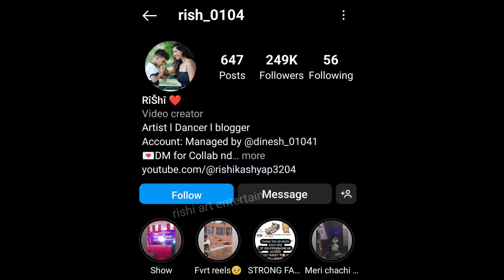कोन हे viral boy जिनके dance ने मचाया धमाल | trending song dil mat tode re gurjar ke chora | rishi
trending song
viral dance
dil mat tode re gurjar ke chhora song
je  tu fhone krego chhora teri call na leungi song
talented boy
viral boy dance
viral video